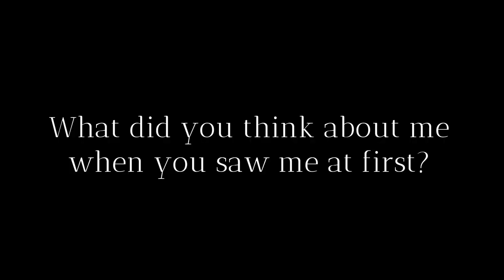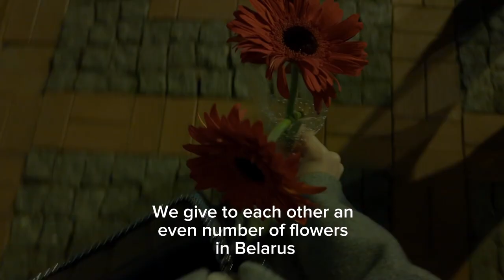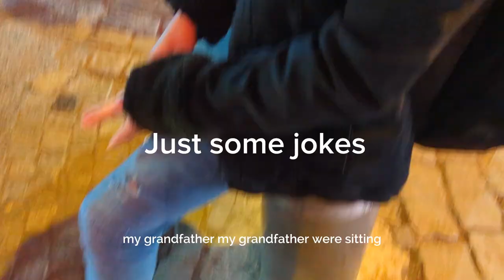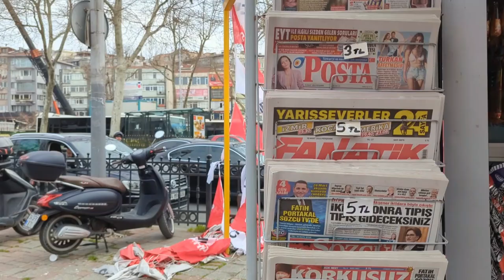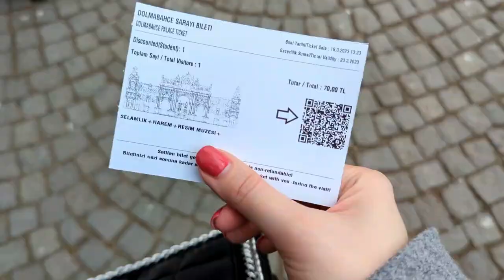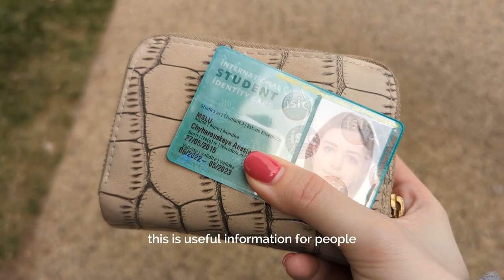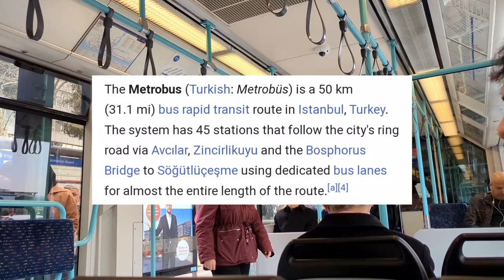Istanbul vlog/ we met in the USA/ from Minsk to Istanbul/ life of belarusian student#turkey#istanbul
It will be the best motivation for me to continue.

Let's explore Belarus and the lifestyle of belarusian students together.